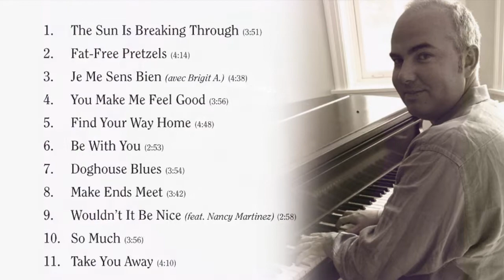The sun is breaking through - Denis Ducharme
One of my compositions on my eponymous album